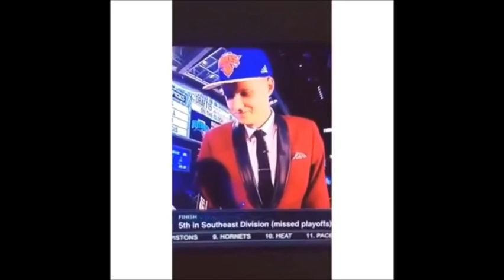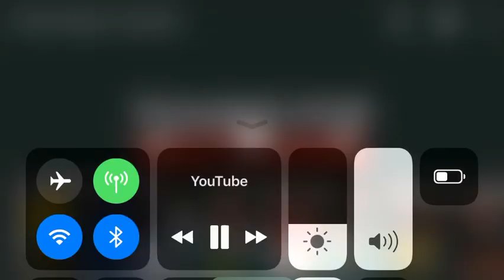Michael Rapaport Funny Compilation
You fucking fuck